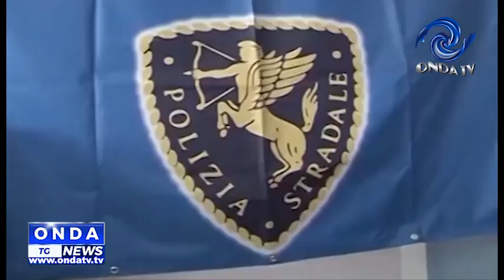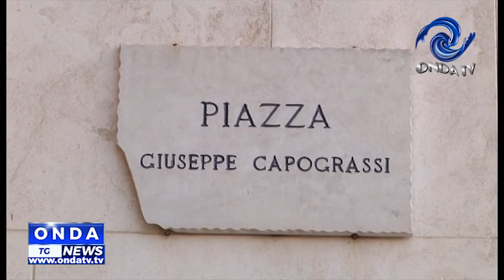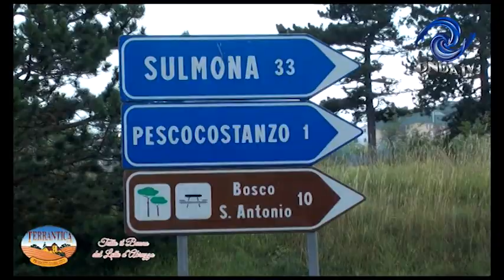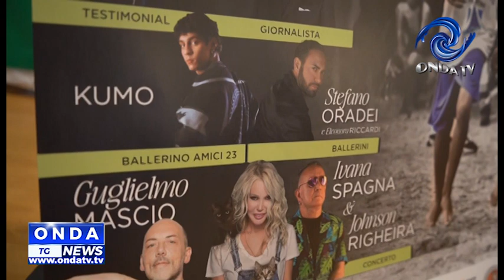TG SERA 04 09 2024